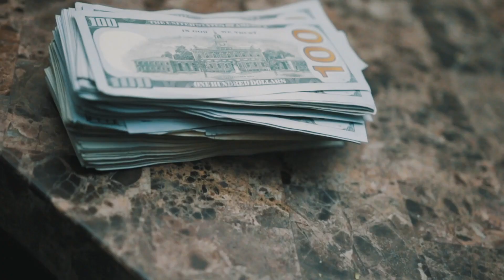Cam Dinero - Can’t Explain (Official Music Video)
The official music video of Cam Dinero "Can’t Explain" promoted by 4shoMag.com.